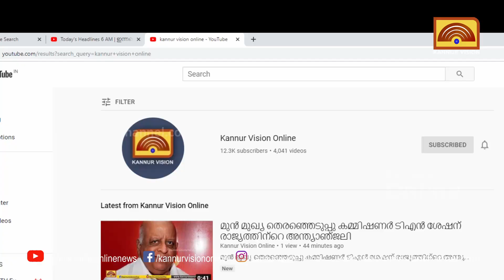പള്ളിയാംമൂലയിൽ കടലിൽ വീണ് യുവാവ് മരിച്ചു